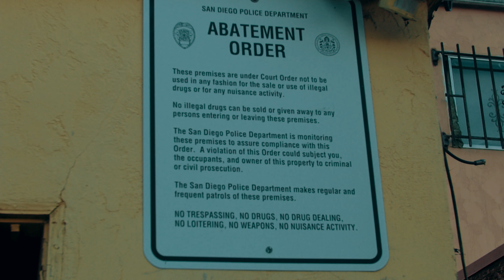CRIPTO - JAYO DISS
[Music]

🔥Everything you need in one place!